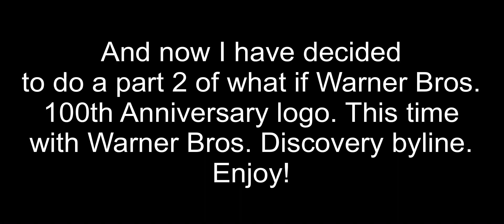What if: Warner Bros Pictures logo (100 Years Variant) 2